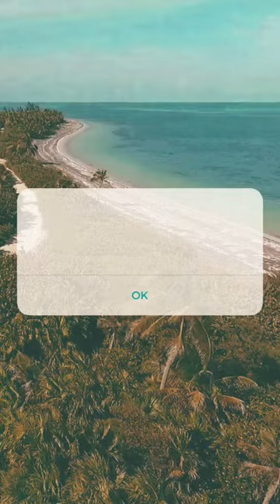good for maybe misc.